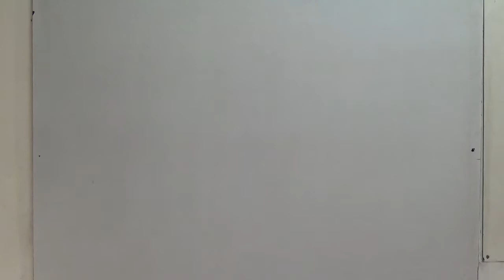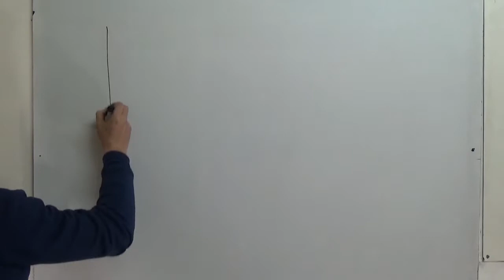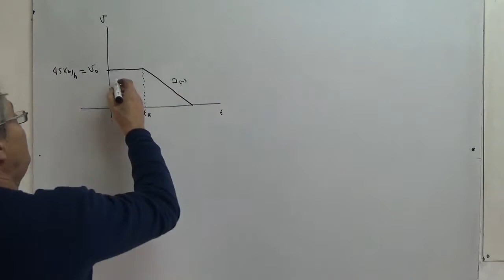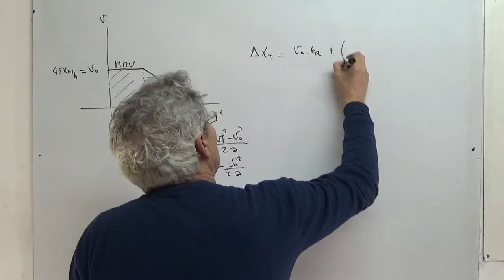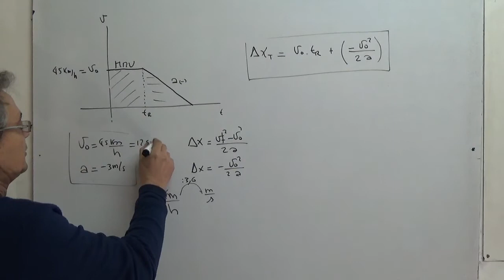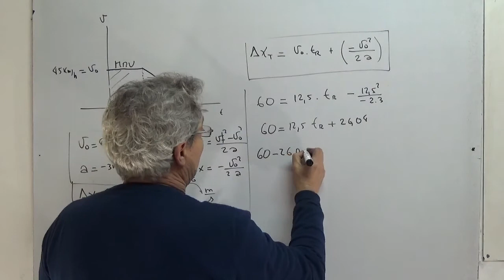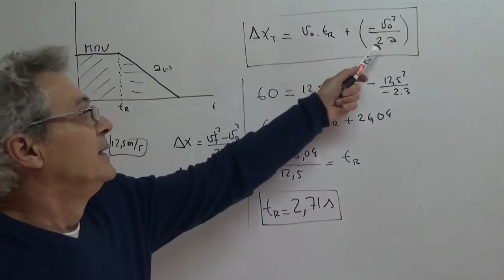Tiempo de reacción Cinemática. Problema de ingreso a Medicina UNCuyo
Un vehículo se mueve a 45 km/h y detecta una vaca a 60 m de distancia, desacelera con una aceleración de -3 m/s2. determinar el máximo tiempo de reacción para no atropellar a la vaca.